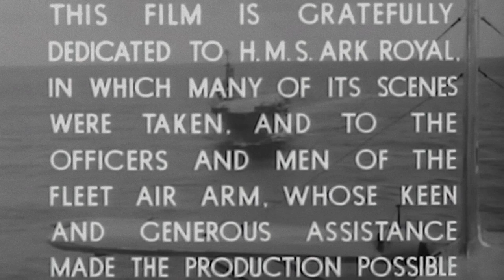Swordfish v. Italian dams | The forgotten original "dambusters"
One of the many "forgotten" Royal Navy carrier actions of World War II was a daring night torpedo attack on an Italian dam. On February 2, 1941, three Fairey Swordfish from the aircraft carrier HMS Ark Royal attacked the Santa Chiara Dam hydroelectric plant on the Tirso River in Sardinia. The attack was not a success, with the torpedoes burying themselves in the thick mud in front of the dam wall. One Swordfish was shot down, although its crew survived.
Much of the footage in this episode is taken from the 1941 war propaganda movie, "Ships with Wings".